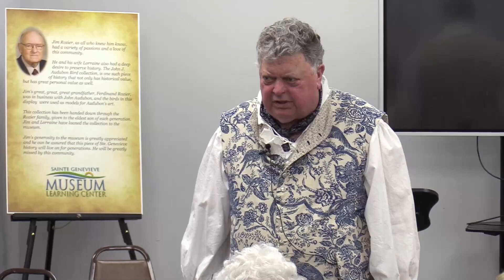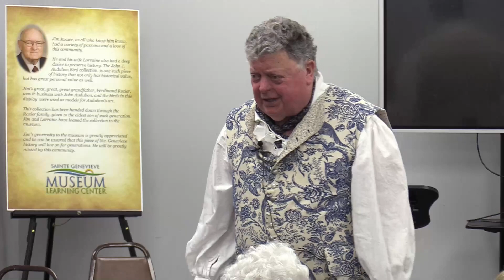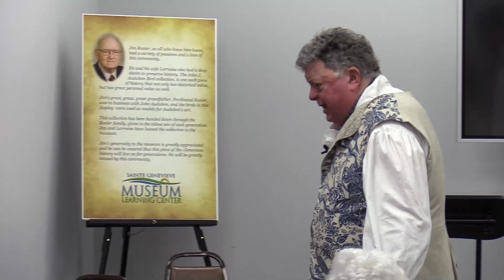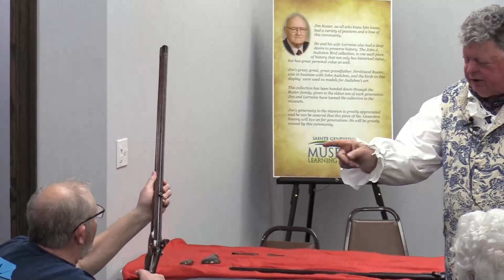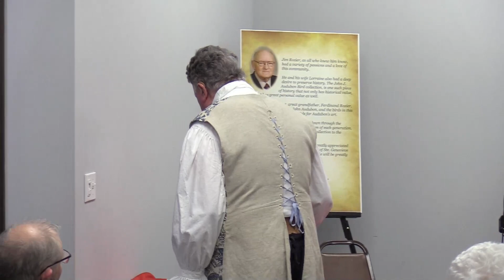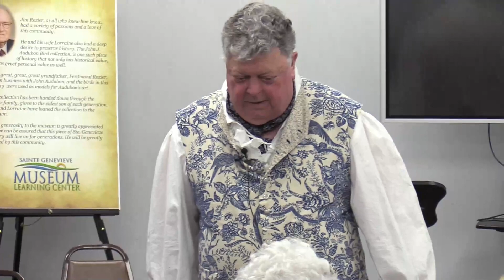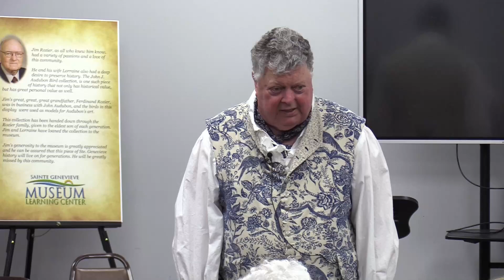Spotlight on Museum Learning Center Rozier-Audubon Days Part 3: "Birds & Buckshot" by Jim Duncan